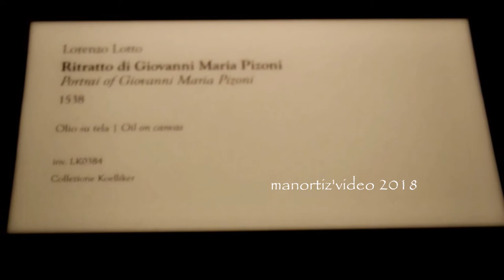Lorenzo Lotto, Ritratto di Giovanni Maria Pizzoni, coll Koelliker manortiz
Lorenzo Lotto
 Ritratto di Giovanni Maria Pizzoni , 1538
olio su tela
collezione Koelliker

Riguardo all’opera, entrata a pieno titolo nella letteratura lottesca in tempi relativamente recenti, il dipinto fu sottoposto a restauro nel 1984 e ripulito da una ridipintura nera di fondo che con molta probabilità risaliva alla fine dell’Ottocento. La tela mostrava sulla sinistra una pelle d’uomo scuoiato che portava ad identificare l’effigiato come San Bartolomeo. Attribuzione supportata da un passo del “Libro di Spese Diverse” (ed. Grimaldi – Sordi 2003, pp. 15,57,58) nel quale Lotto stesso, nel 1542, annota di aver donato all’amico Bartolomeo Carpan un ritratto del protonotaro Joan Maria Pizone che, eseguita in Ancona nel 1538, gli era rimasta in bottega “et dicta testa la aconciai e redussi in forza de San Bartolomio Apostolo…“. Il ritratto era in effetti stato commissionato a Lorenzo Lotto proprio il 16 novembre 1538 dallo stesso Protonotario anconetano Giovanni Maria Pizzoni, che poi rifiutò il lavoro del pittore veneto probabilmente a causa del prezzo troppo elevato. E’ per questo motivo che l’opera restò in bottega per quattro anni ed il soggetto adattato in San Bartolomeo. Sfortunatamente, quella pelle dipinta a tempera, in fase di restauro, non risultò essere un rimaneggiamento del Lotto eseguito quattro anni dopo il completamento dell’opera, bensì un rifacimento databile tra Sei e Settecento.

La pulitura restituì in ogni modo uno straordinario colore azzurro acciaio del tessuto sullo sfondo, con una piegatura sulla sinistra che ne accentua il senso di spazialità e profondità. Spogliato di qualsiasi oggetto identificativo o segno sociale, fatto salvo il tendaggio che sottolinea l’importanza del soggetto ritratto – raramente una tenda poteva fare da sfondo al ritratto di un cittadino qualunque -, l’osservatore non può che concentrarsi sul volto dell’uomo, sul gesto della mano ossuta e nervosa portata al petto, sul raffinato e prezioso damasco della veste nera, segno di maturità e fermezza. L’abito sottolinea l’appartenenza dell’uomo agli alti ranghi del clero così come il copricapo, una berretta a croce, tipico di alcune gerarchie ecclesiastiche. Questo ritratto esprime “il clima di sottile ansia psicologica, quasi di confessione a cuore aperto, indotto dalla posa stessa dell’effigiato, con quegli occhi che guardano fisso un interlocutore fuori dello spazio pittorico, ed il gesto della mano che allude ad un sincero ragionamento intimo, senza parole; una sensazione aumentata anche dall’abilità dell’orchestrazione cromatica (che, astraendo dall’incarnato, potremmo definire bitonale), fra il nero dell’abito damascato e l’azzurro metallico, freddissimo, di timbro holbeiniano, della tenda di fondo” (Mauro Lucco). L’opera proviene dalla collezione privata. olio su tela.